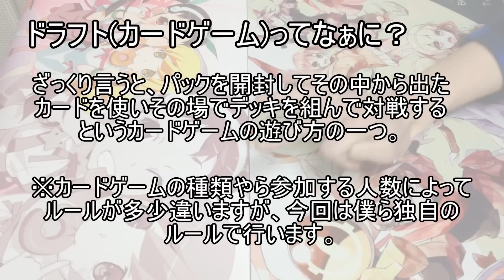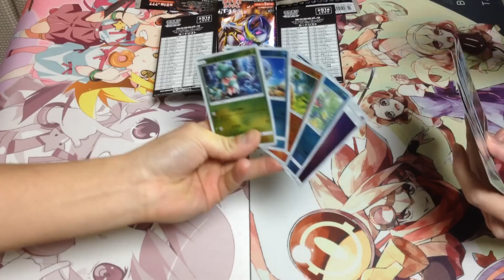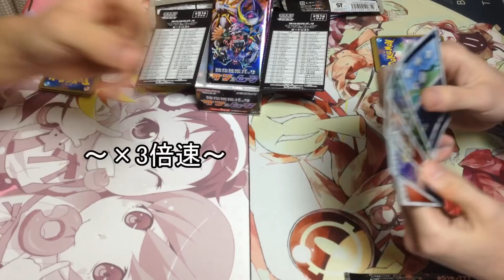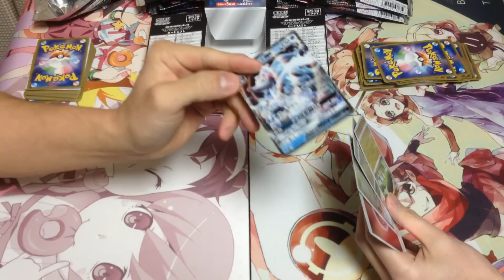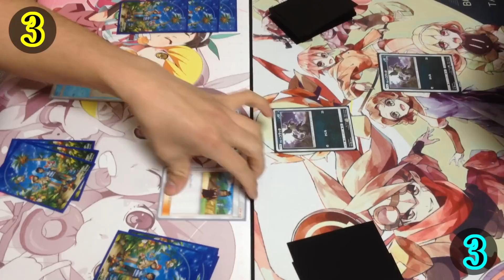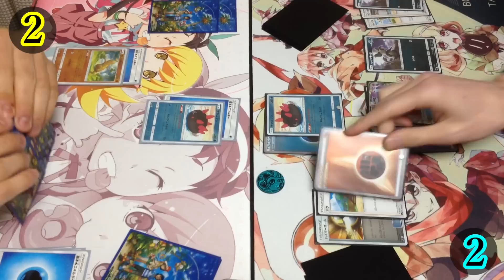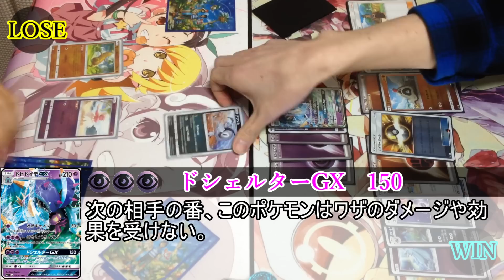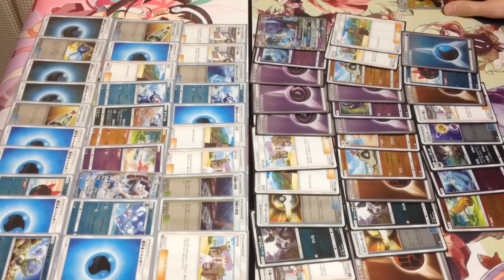【ポケモンカード】新企画ポケカドラフト！【登録者5000人突破記念】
気付けば2年も経っていました。時の流れとは恐ろしいですね。